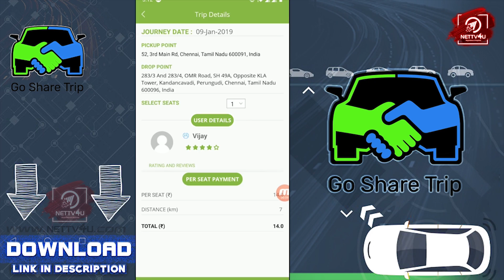வேணாம் விட்டுடுங்க I Ajithkumar | Nayanthara | Sathya Jothi Films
Viswasam Point Of View! Thala Ajith Viswasam released on 10th January 2019 along with Petta. Viswasam star cast has Nayanthara, Vivek, Jagapati Babu, Baby Anikha and Thambi Ramaiah, Robo Shankar. Viswasam director Siva has joined Thala Ajith for the fourth time and unlike Vivegam, Viswasam impressed the audiences a lot. Viswasam music director is D Imman and the songs are huge hit. Here is the Viswasam Public Point Of View! Watch the video and share your opinion!